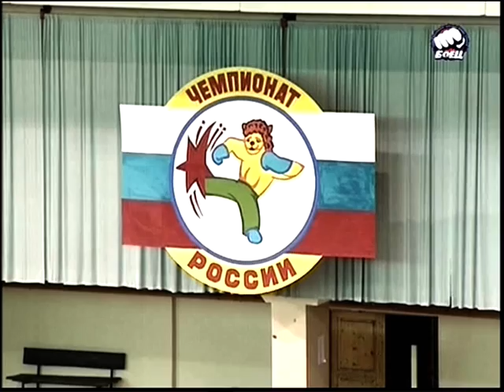8.Дмитрий Айзетулов - Руслан Аббасов 51кг